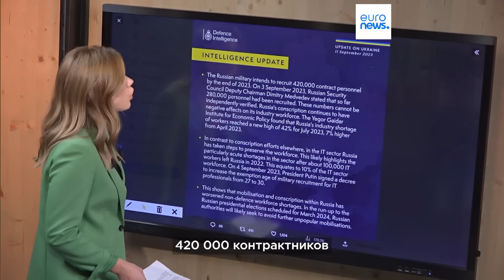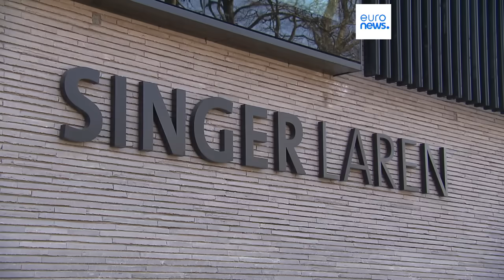Новости дня | 13 сентября — дневной выпуск